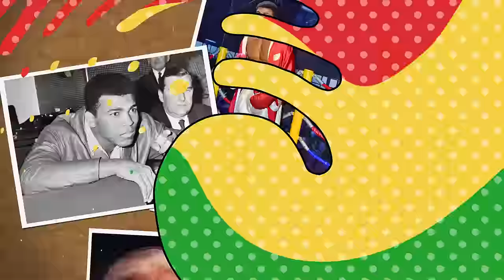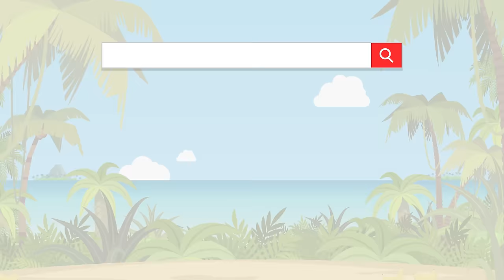It's February, Black History Month! | Jack Hartmann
Celebrate Black History Month by Jack Hartmann is a song about black historians and their contributions. Learn the names and legacies of the people we celebrate in black history month and every month.  This song has but a few of the many names that have contributed to black history month. As an extension activity research the many others who have made contributions to black history.

It's February, Black History Month Lyrics
It's February, Black History Month
February, Black History Month
Arms up, clap your hands, sing out strong
Celebrate black history in February
And all year long
Muhammad Ali was a boxing champ
Rosa Parks sat down to take a stand
Martin Luther King had a dream
All people live together peacefully
Smokey Robinson wrote hit songs
So everyone could dance and sing along
May Angelou wrote powerful poetry
Frederick Douglas helped end slavery
Moses "Fleetwood" Walker is down in history
As the first black player in the MLB
Jackie Robinson played lots of sports and hey
He was the first black baseball player in the modern day
Mae Jemison was an astronaut and engineer
Jessie Owens was an Olympian that had no fear
Jane Bolin was the first black women to be a judge
Tupac Shakur rapped of freedom and love
Sway, sway, sway
Celebrate black history every day
Barack Obama was the first black president
Gladys West was responsible for GPS
Mary Jackson loved math and she worked hard
In the NASA Space Program, she went far
Condoleezza Rice made her way to be the first black female Secretary of State
Althea Gibson was a super athlete
Harriet Tubman helped slaves to be free